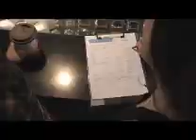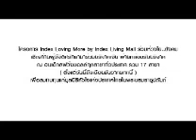INDEX LIVING MALL CHARITY SHORT MOVIE 2/12 "ถ้า"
INDEX LIVING MALL CHARITY SHORT MOVIE 2/12
IN SURIVIPA
หนังสั้น อินเด็กซ์ลิฟวิ่งมอลล์ 2/12
ในรายการ สุริวิภา ถ้า